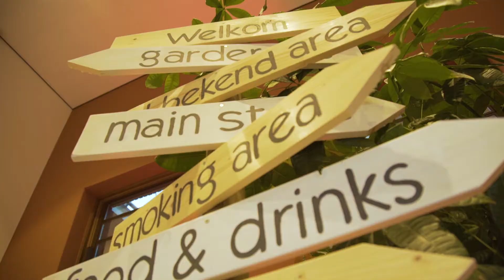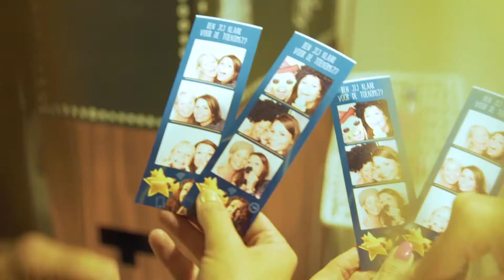Driessen HRM - All Stars event aftermovie 2016